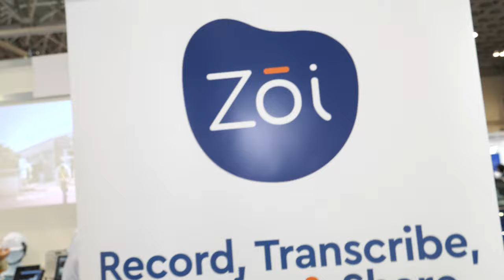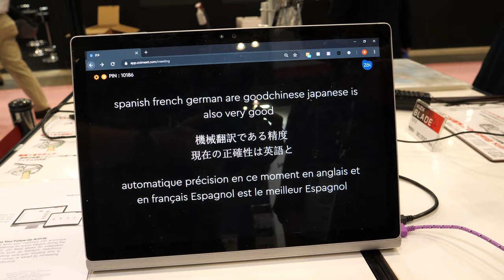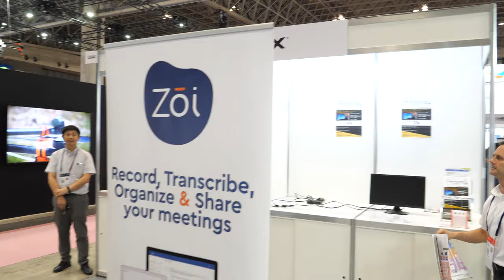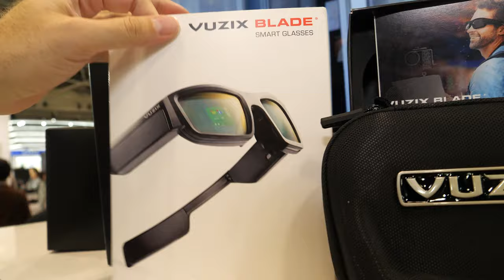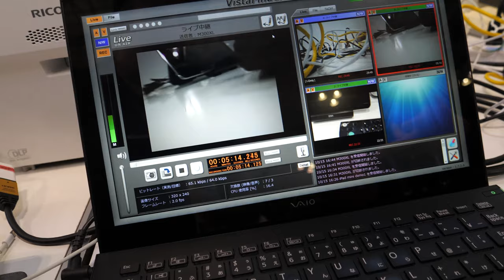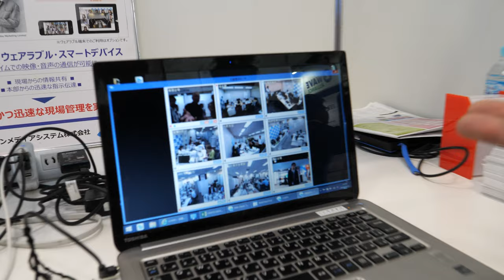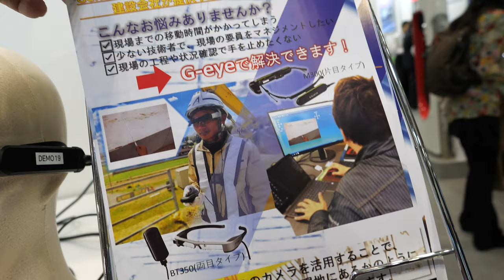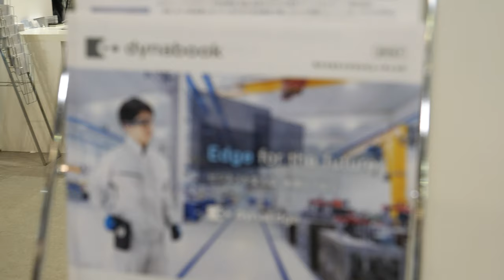Zoimeet translation in Vuzix Blade Smart Glass, a killer app!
Crucial to get awesome Smart Glass like the Vuzix Blade Smart Glass ($799 is to get killer apps on it, the possibility to get real-time continuous translation in the smart glass may well be one such killer app, here demonstrated this opens up the possibility to travel to new countries and understand what the people are saying around.